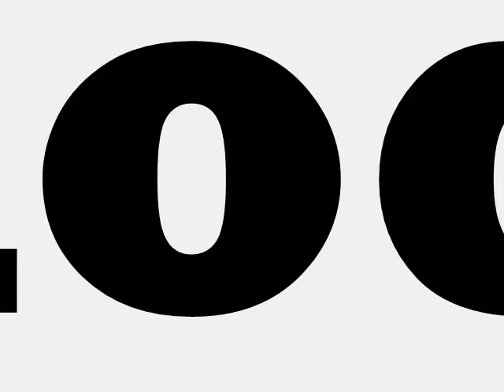Lego ROCKY trailer